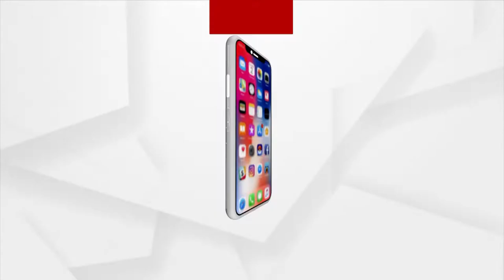Odisha Panchayat Elections 2022: Campaigning in full swing by BJP Candidates in Angul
Campaigning in full swing by BJP Candidates in various zones in the Kishornagar block of Angul  district ahead of three-tier panchayat elections.